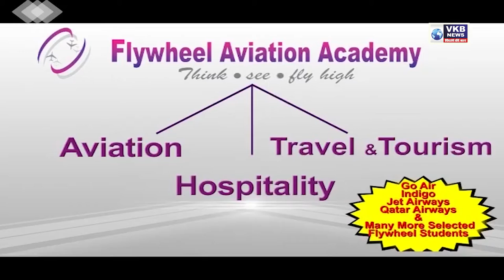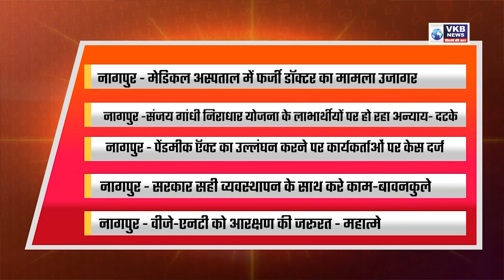मेडिकल अस्पताल में फर्जी डॉक्टर का मामला उजागर